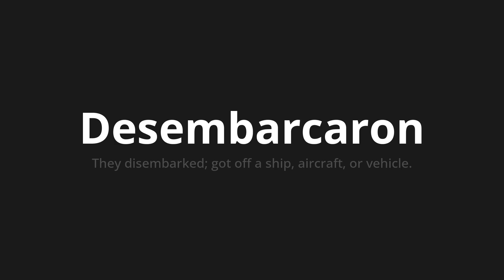How to pronounce Desembarcaron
Master the Pronunciation of 'Desembarcaron Which Means landed' - which means : They disseminated;Got off a ship, Aircraft, or vehicle. 📝 with @PronunciationSpanish 🎓🗣️ - [Your Guide to Spanish]

Learn to pronounce 'Desembarcaron' perfectly in Spanish with our easy and engaging tutorial by @PronunciationSpanish! 📖📽️ In this comprehensive video, we provide you with native speaker examples 🗣️👂 and phonetic breakdowns 🎵 to ensure you get the pronunciation just right.

How to say They disembarked in Spanish